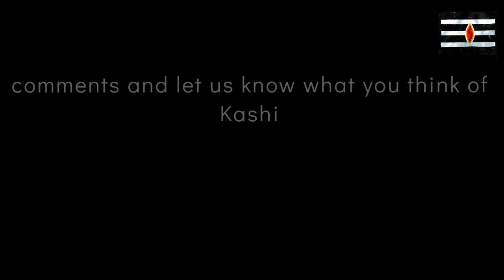Sri Kashi vishwanath temple corridor area || Manikarnika ghat || Varanasi - Banaras - Kashi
I walked from Meer ghat to manikarnika ghat
you can se how many works are going on to Make more beautiful Kashi,

but now you should tell me in comments if it's gone beautiful or it was before beautiful

to ask question about varanasi or